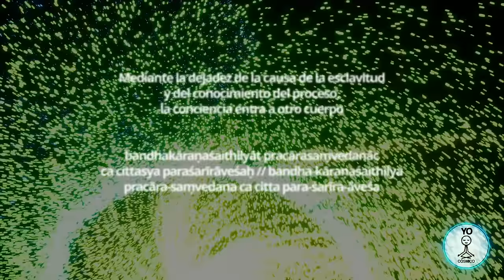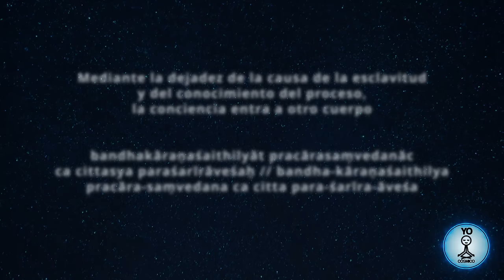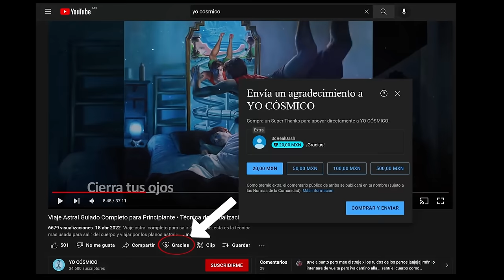Meditación Guiada / Sutra para Hacer un Viaje Astral / Patanjali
En esta meditación de los Sutras de Patanjali que recomendo Jacobo Grinberg, practicaremos el sutra del viaje astral para que la conciencia cambie de cuerpo. a través del Samyama